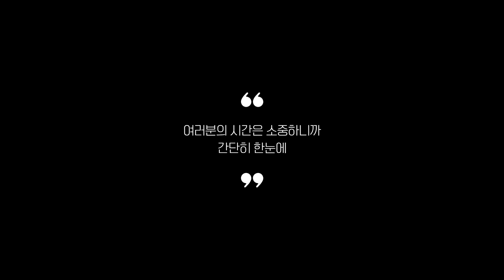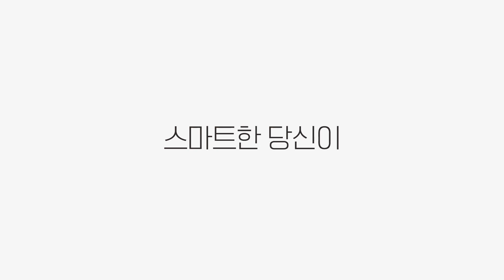리뷰 좋은 제빙기 추천 2023 Best 5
0:25
5위
키친플라워 급속제빙기 (7만 8천원)

0:37
4위
클래파 미니아이스메이커 (9만 4천원)

0:48
3위
캠민 가정용미니 제빙기 (23만 6천원)

0:59
2위
21센추리 업소용 제빙기 (82만 7천원)

1:11
1위
쿠쿠 풀스테인리스 제빙기 (24만 4천원)